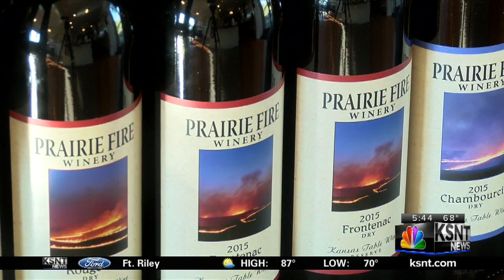Prairie Fire Winery on KSNT News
Local News That Matters